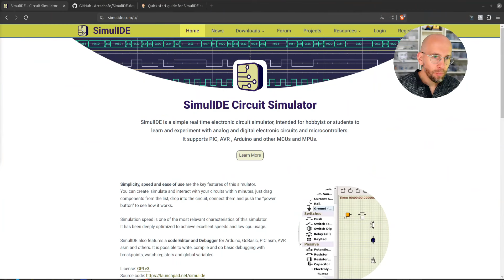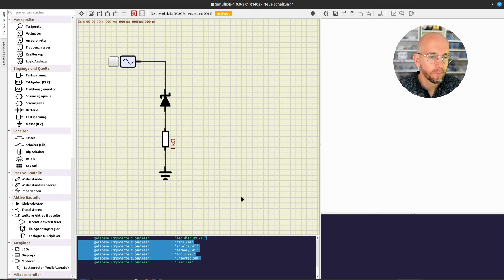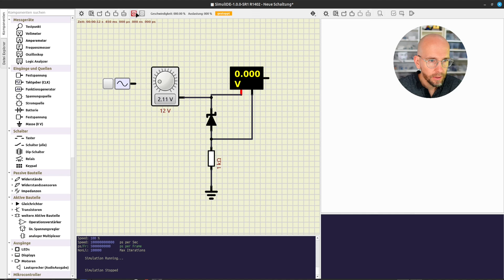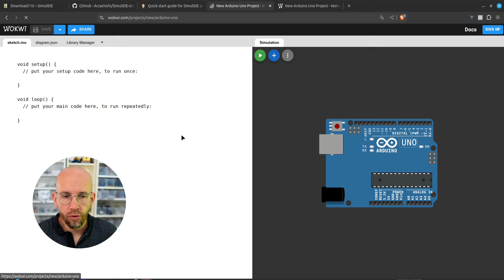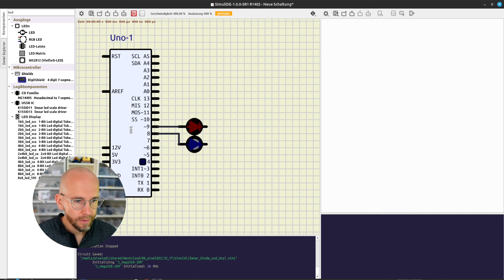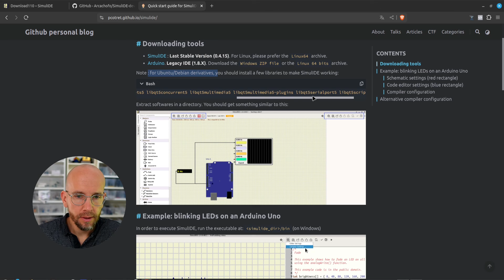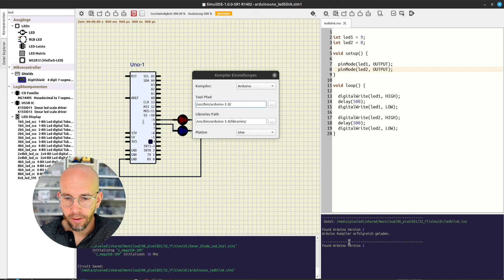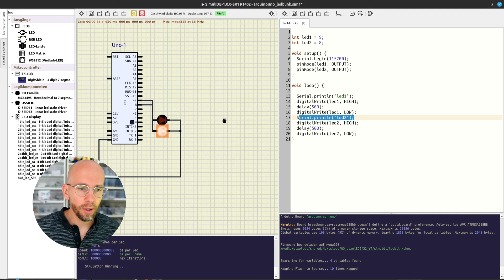SimulIDE Circuit Simulator: So simuliert ihr eure Arduino-Projekte schnell und effektiv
Erfahre, wie du mit SimulIDE deine Arduino-Projekte simulieren kannst! In diesem Video zeigen wir die Installation und Nutzung von SimulIDE für schnelle Tests deiner Schaltungen und Codes.

Meine Videos enthalten bezahlte Produktplatzierungen. Als Amazon-Partner verdiene ich an qualifizierten Verkäufen.
Impressum: pixeledi.eu/impressum